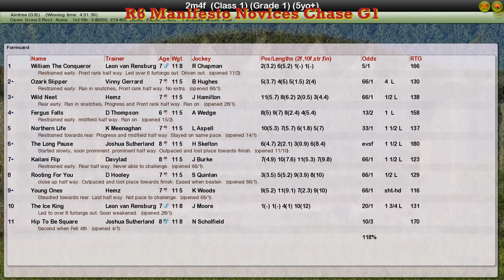NH WK11 R6 Manifesto Novices Chase G1